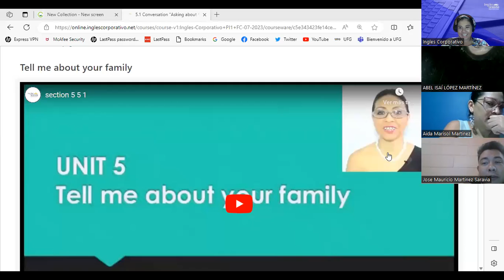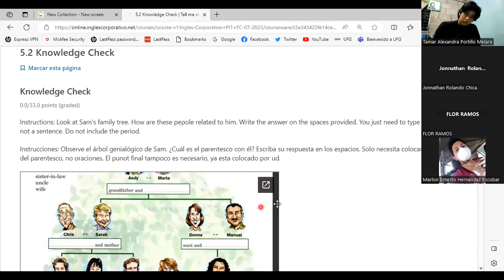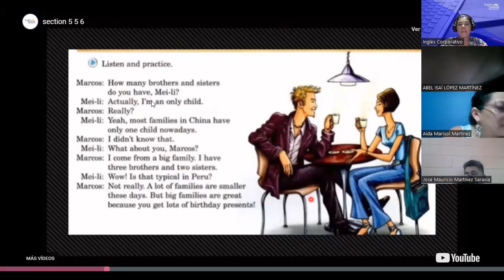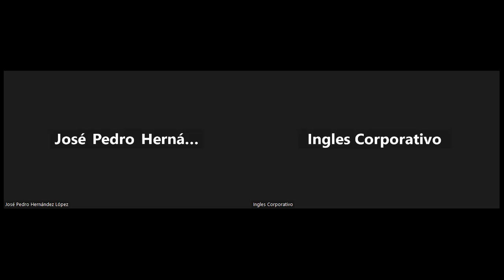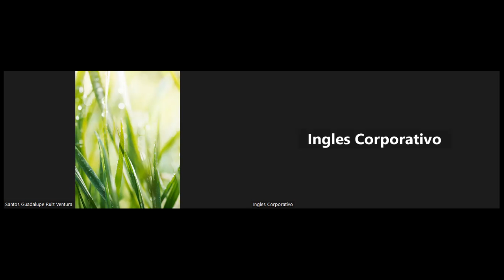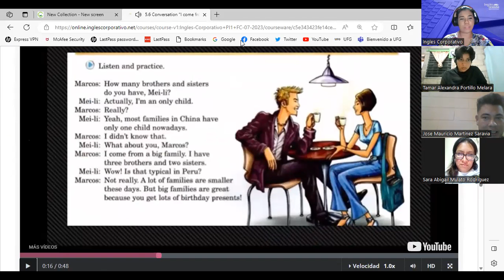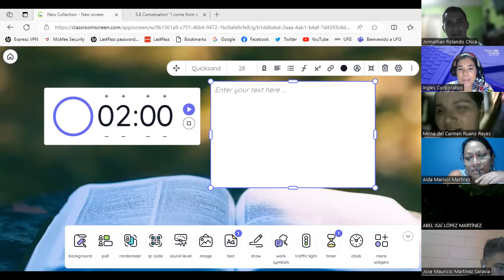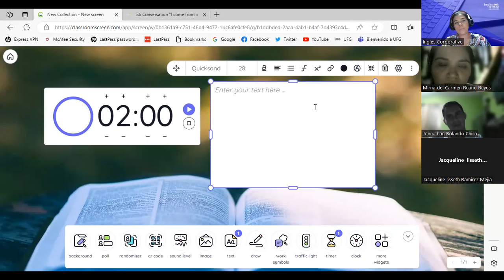SESION 12-24/07/2023-PI1-01-8-9-PM-07-23-PALACIOS- INTRODUCE YOUR FAMILY